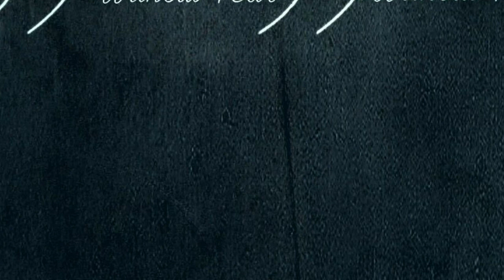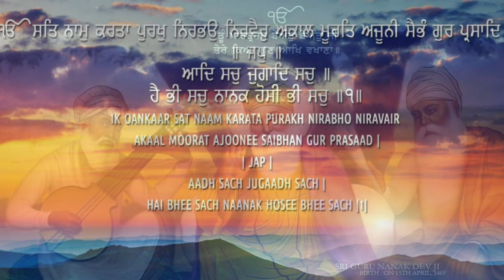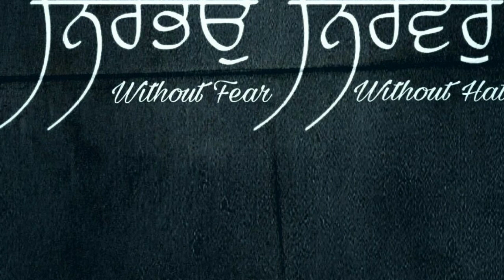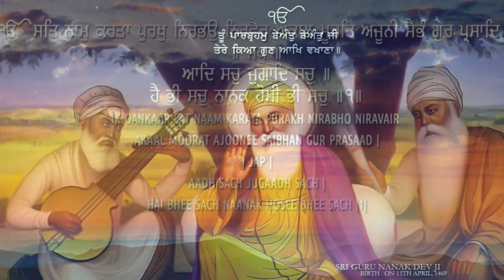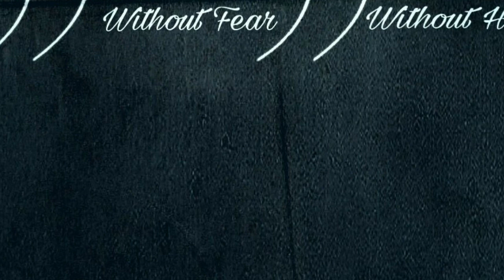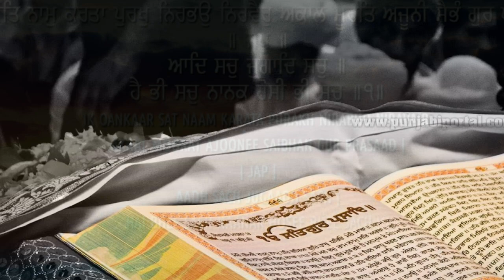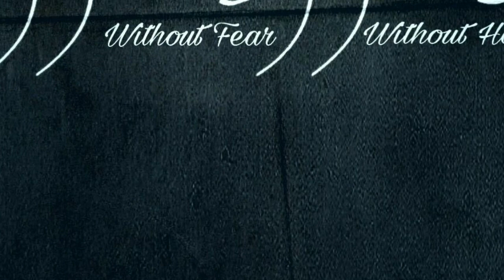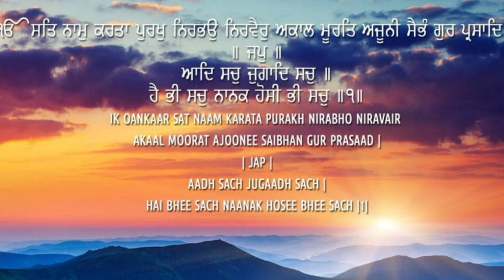Satsang- Joona Baare {Diwan 7}/Sant Gurdeep Singh Ji (Khubia Nangal Wale)